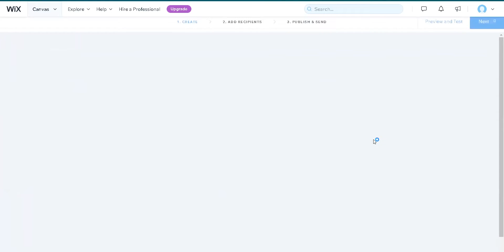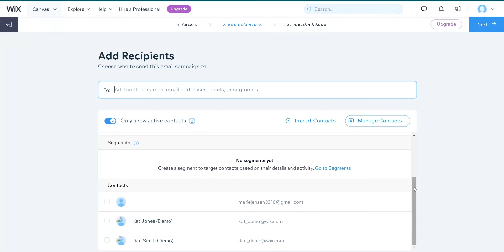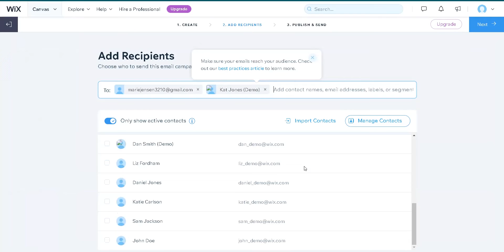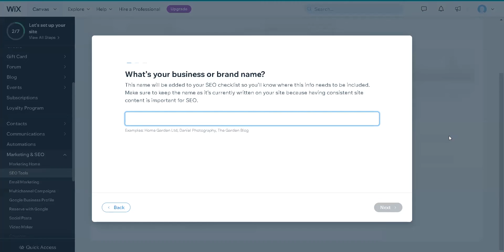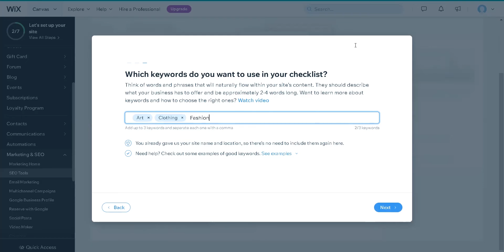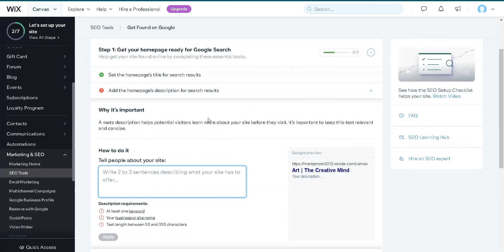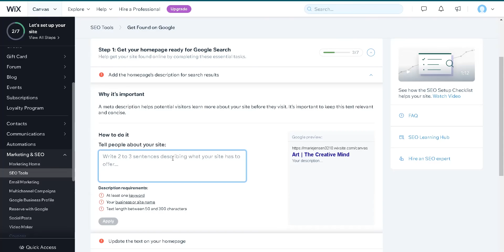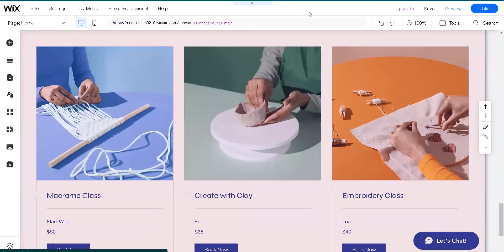How to create an email marketing campaign on WIX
Allow users to create and customize templates for their email marketing campaigns.